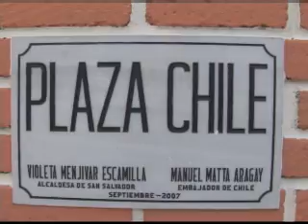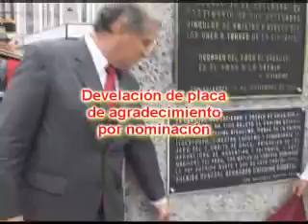alcaldia municipal de san salvador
nominacion de calle con nombre de procer chileno, por la Dra. violeta y concejo Municipal en evento organizado por la embajada chilena y cuerpo diplomatico